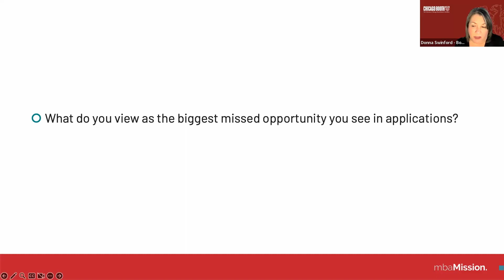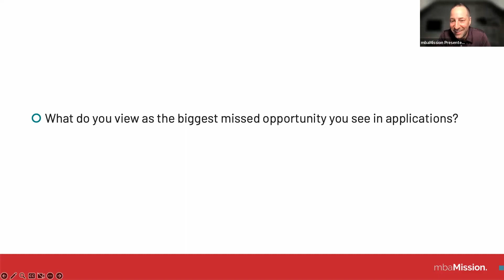Missed Opportunities in MBA Applications | 2023 Q&A with MBA Admissions Directors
In May 2023, mbaMission Founder and President Jeremy Shinewald held a live Q&A with top MBA admissions directors:

- Bruce DelMonico, Assistant Dean and Director of Admissions at Yale School of Management
- Dawna Clarke, Senior Assistant Dean of Admissions at Darden School of Business
- Dawna Levenson, Assistant Dean of Admissions at MIT Sloan School of Management
- Donna Swinford, Associate Dean for Student Recruitment and Admissions at Chicago Booth School of Business

In this video, they chat about missed opportunities in MBA applications.

00:00 What is the biggest mistake applicants make?
00:18 Donna Swinford, Chicago Booth
01:10 Dawna Clarke, UVA Darden

Interested in applying to one of these business schools?

We invite you to book your FREE 30-minute MBA admissions consultation with one of our experienced MBA admissions consultants by filling out this form

2. Who We Are: The World's Leading MBA Admissions Consulting Firm
3. Meet Our Full-Time MBA Admissions Consulting Team